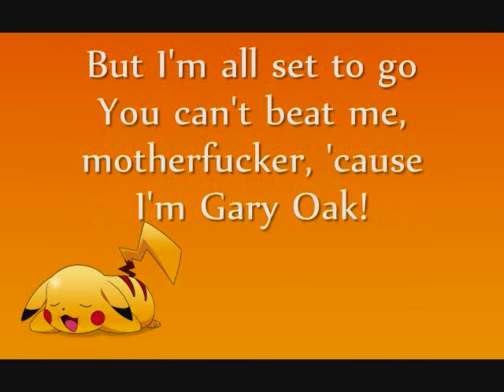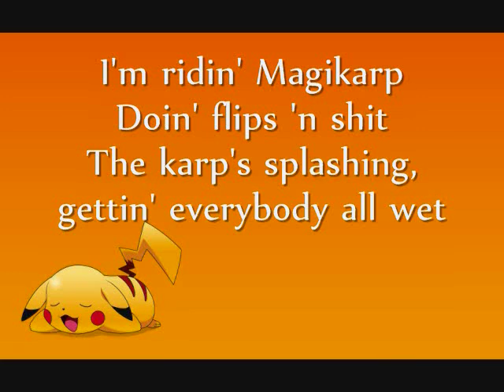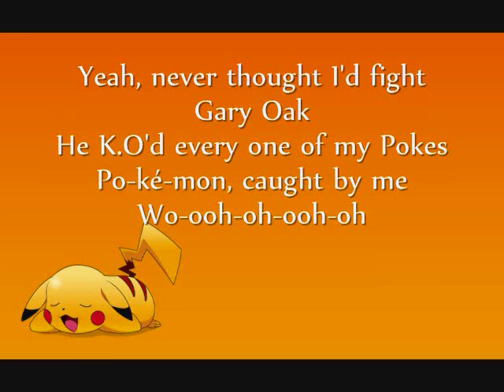I'm Gary Oak - Lyrics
Pokémon